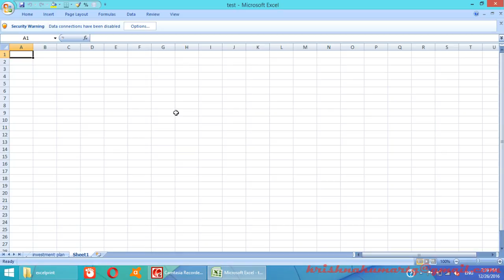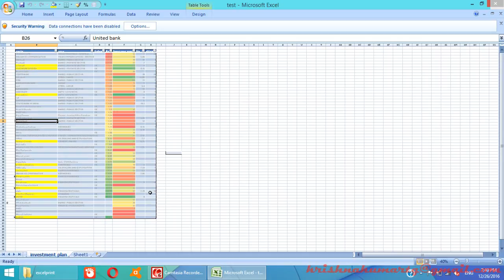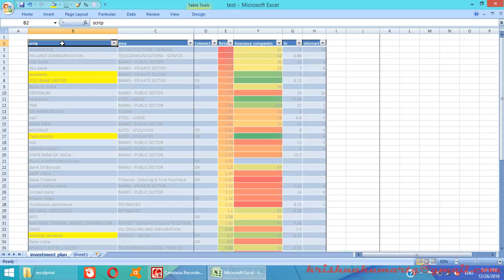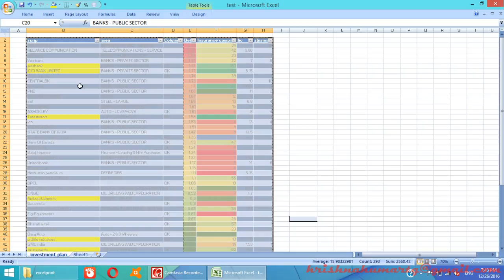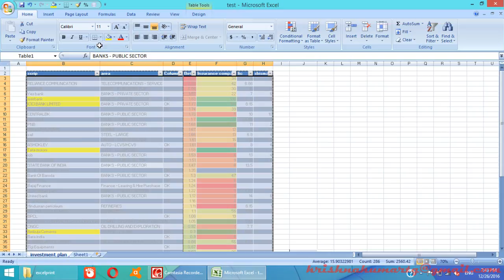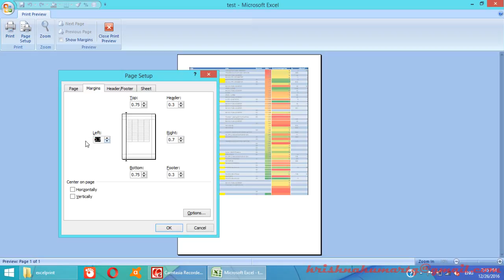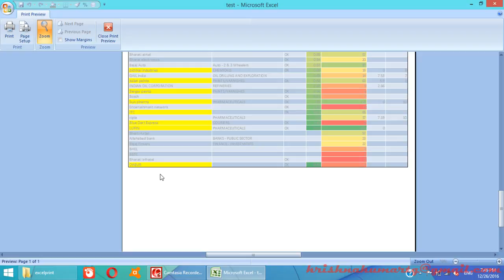Microsoft Excel പ്രിൻറ് പ്രിവ്യൂ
Tutorial on MSExcel print preview (Malayalam)